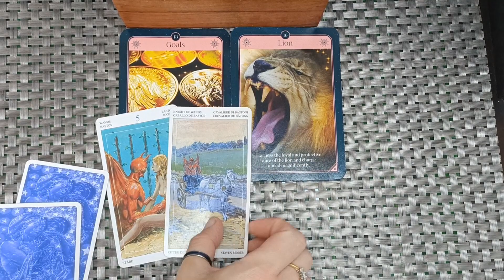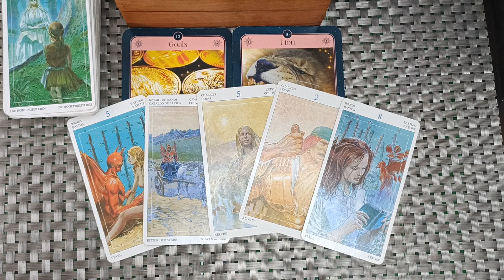THE MESSAGE message collective Charge forward towards your goals with strength!